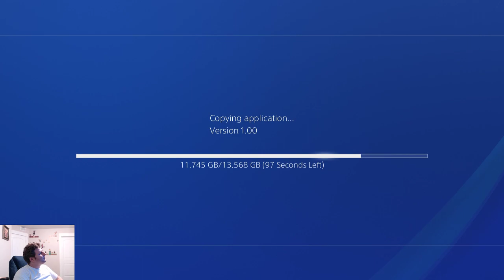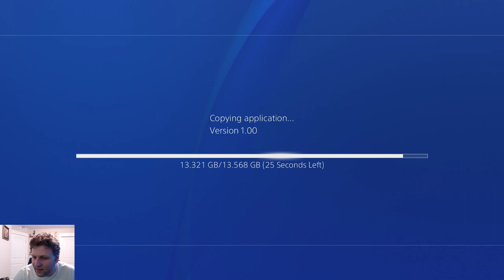Ultima Plays || Shadow of the Colossus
Hey guys first time looking into this game. It is really fun so far. Look for more coming through -- Watch live